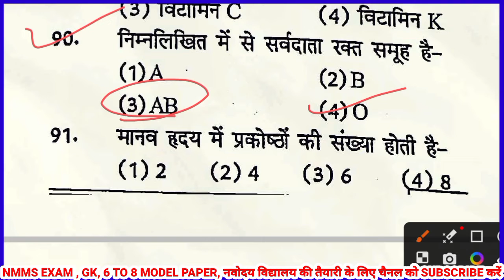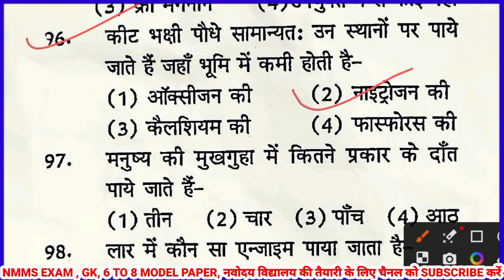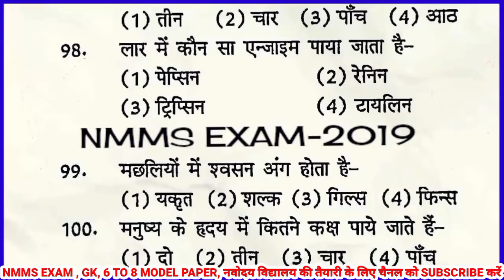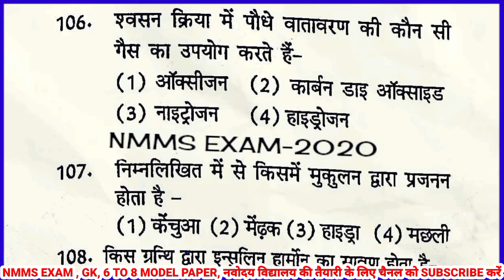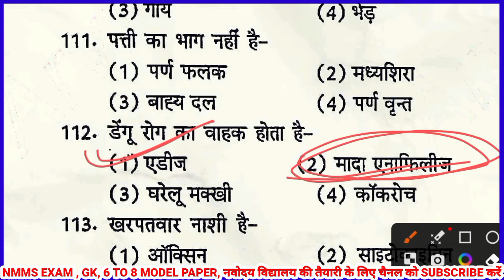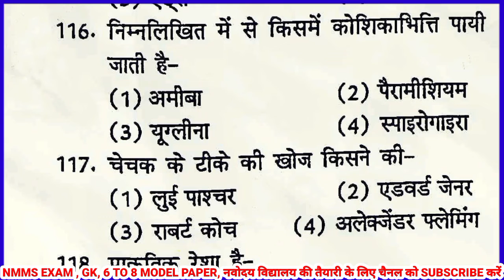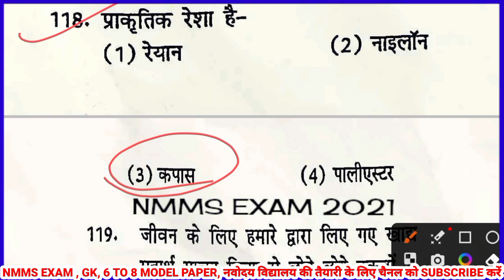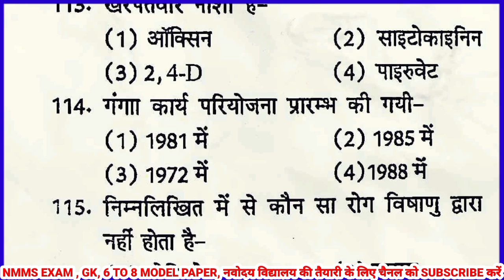राष्ट्रीय आय एवं योग्यता आधारित छात्रवृत्ति योजना परीक्षा 2023 विज्ञान मॉडल पेपर/कक्षा 6 7 8 विज्ञान